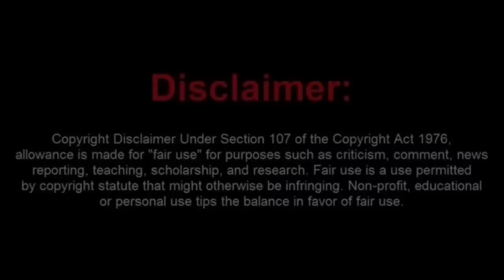Sovtard Does a Dumb and Tries to Sue a Judge